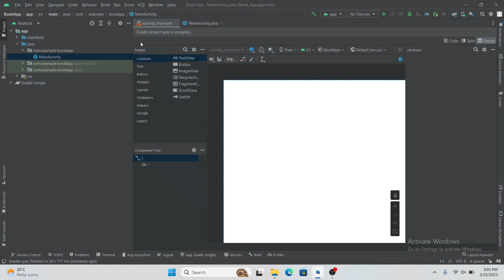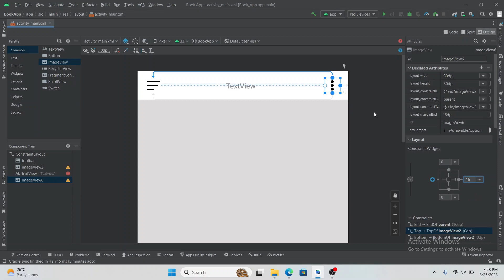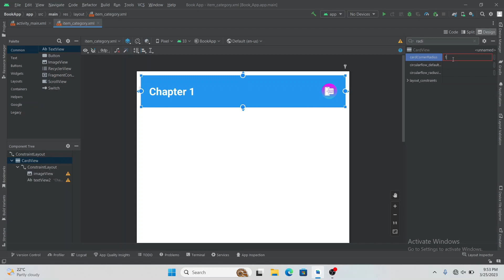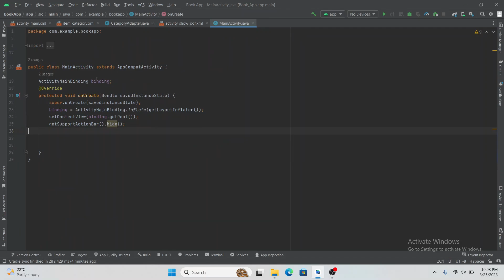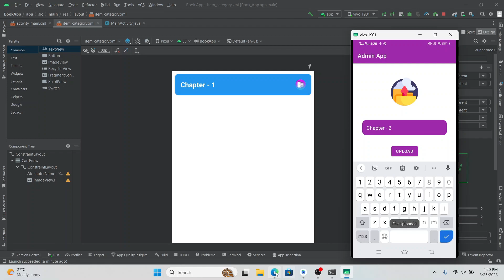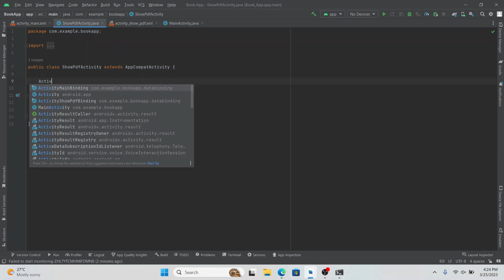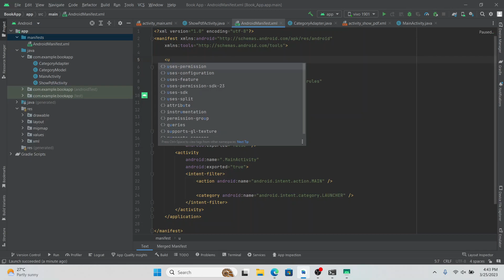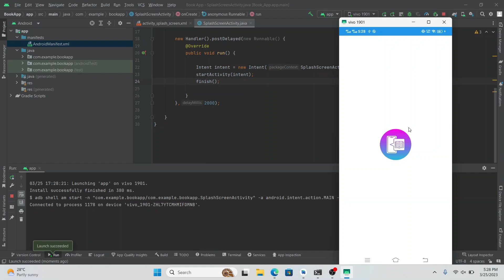Create Book App using Firebase in Android Studio | Part 2 | Book Store App using Firebase in Android